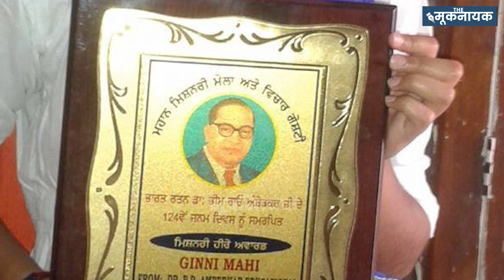अम्बेडकरवादी आंदोलन को आगे बढ़ाते वंचित समाज के ये कलाकार | Ambedkarite Movement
The rise of Ambedkarite singers and their challenges. Although Social Media has provided to be a tale wind for the Ambedkarite singers, but head winds have also emerged simultaneously . The Mooknayak spoke to some of the emerging singers.

Video Report- Pratikshit Singh
Video Editor- Hassam Tajub